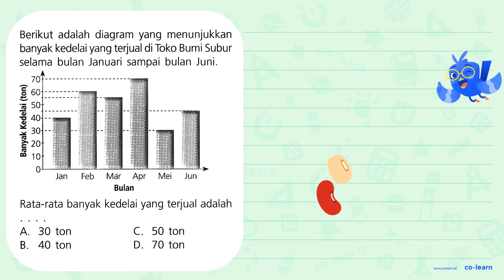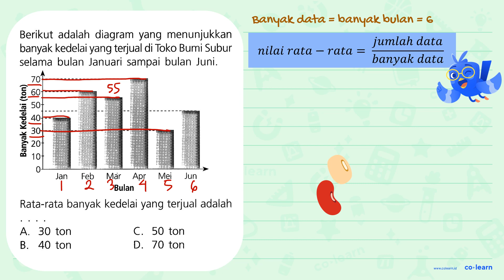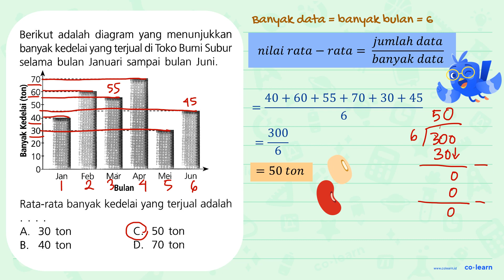Berikut adalah diagram yang menunjukkan banyak kedelai yang terjual di Toko Bumi Subur selama bul...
Berikut adalah diagram yang menunjukkan banyak kedelai yang terjual di Toko Bumi Subur selama bulan Januari sampai bulan Juni. 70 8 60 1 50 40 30 ] 20 10 Jan Feb Mar Apr Mei Jun Bulan Rata-rata banyak kedelai yang terjual adalah A. 30 ton C. 50 ton B 40 ton D_ 70 ton

Topik atau Materi: Penyajian Data dalam Bentuk Diagram Batang - Pengumpulan dan Penyajian Data - Statistika - Matematika Kelas 5 SD - K-13

Sumber Soal: X-Press UN SD 2014, K-13, GNT, 2014 , Erlangga

00:00 : Bedah Soal
01:00 : Konsep, rumus dan pengertian Penyajian Data dalam Bentuk Diagram Batang
01:18 : Langkah penyelesaian soal
01:29 : Jawaban akhir
01:59 : Penutup